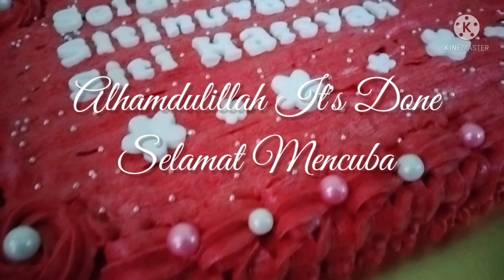Kek Red Velvet Yang Sangat Sedap Dan Moist